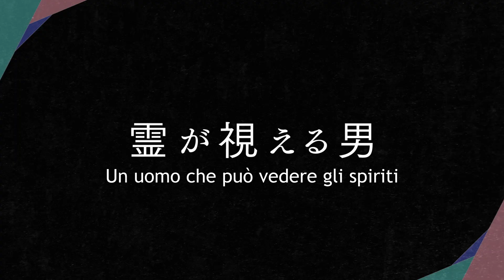The Night Beyond the Tricornered Window | Anteprima Ufficiale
In Autunno su Crunchyroll!!!

Mikado lavora in una libreria e da sempre ha la predisposizione a vedere cose inquietanti.
Vive la sua vita fingendo di non vedere queste cose, ma poi ha un incontra un esorcista di nome Hiyakawa.
Mikado si ritrova costretto ad aiutare Hiyakawa negli esorcismi e in qualche modo la cosa pare piacergli.
Affrontano quotidianamente casi del genere, ma un giorno si imbattono in un caso di omicidio a sangue freddo...